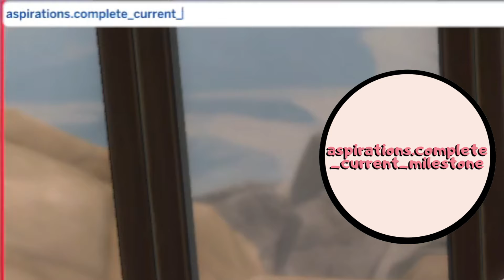The Sims 4 İşinize Yarayacak Bütün Hileler!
Herkese merhabalar,
The Sims 4'te birçok hile var. Para hilesi, yetenek hilesi, ihtiyaç hilesi gibi... Bende oyunlarımda en çok kullandığım hileleri sizler ile paylaşmak istedim. Umarım sizin de bu video işinize yarar! Sormak istediğiniz bir hile olursa lütfen yorum bölümüne yazın. Herkese iyi seyirler dilerim.